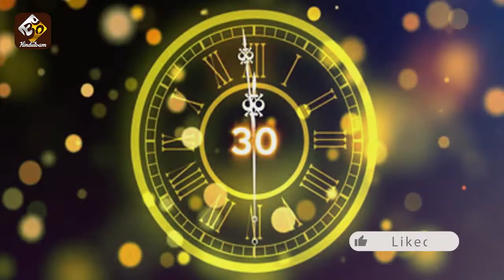ఈ సమయంలో నిద్ర లేచి ఇలా చేస్తే మీరు అనుకున్నది సాధిస్తారు | THINGS You Should Do When You WAKE UP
ఈ సమయంలో నిద్ర లేచి ఇలా చేస్తే మీరు అనుకున్నది సాధిస్తారు | THINGS You Should Do When You WAKE UP | If you wake up during this TIME and do this you will ACHIEVE | Hindutvam

Team Hindutvam